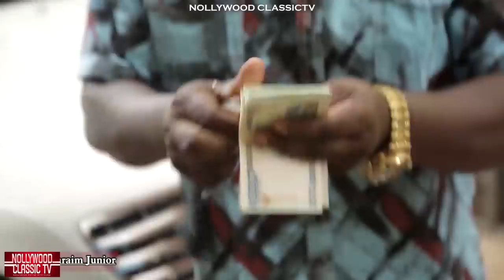BLACK SHEEP 1&2 (New 2022 Movie) Mercy Johnson 2022 Movies Mercy Johnson Nigerian Latest Full Movie